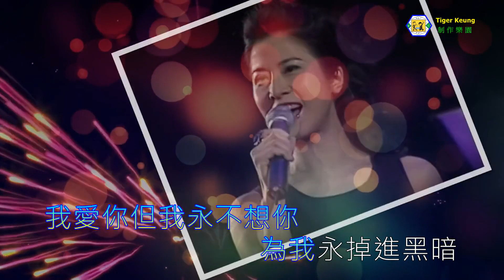袁鳳瑛(情深義更深)伴奏